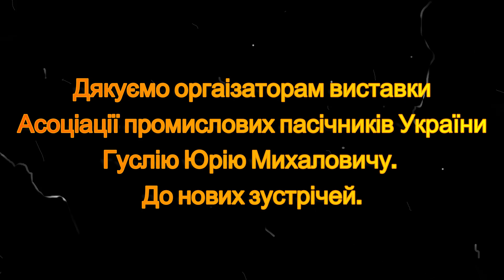Перша за час війни виставка з бджільництва 2022 місто Черкаси.